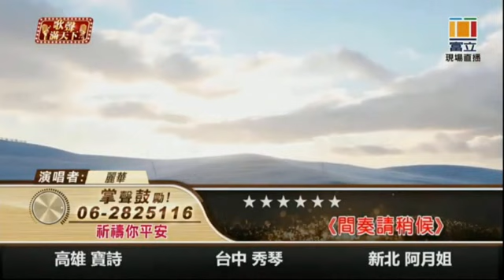8 祈禱你平安 富立衛星電視台 歌聲滿天下 蘋果華 麗華 粉絲團(20220103)